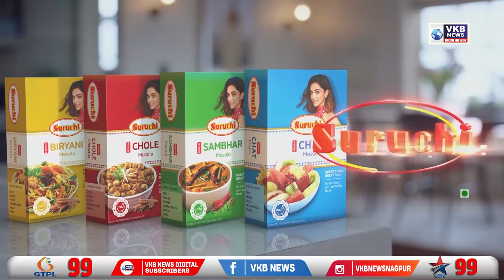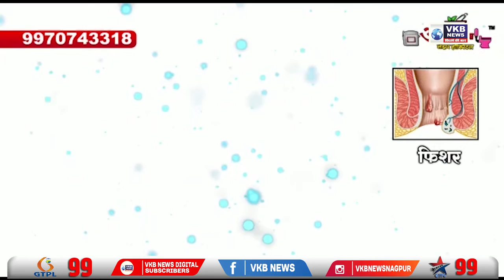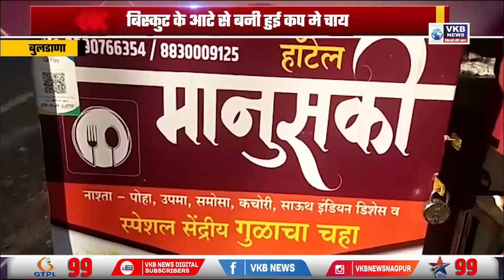पीएम मोदी का नेपाल दौरा, माया देवी मंदिर में करेंगे दर्शन